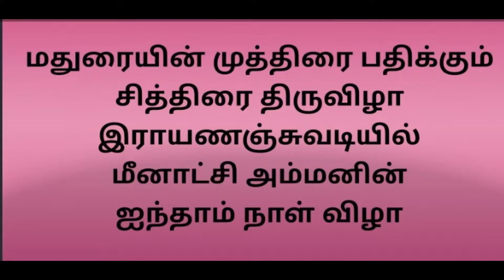Chitrai Festival in Madurai.ஐந்தாம் நாள் திருவிழா. Sri Meenakshi Fifth day Celebration.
Chitrai Festival in Madurai.

ஐந்தாவது நாளாக தடாதகை பிராட்டி வீதியுலா செய்து அருள் புரிந்து வருகிறார்.

தங்க குதிரை வாகனத்தில் ராஜபவனி வருகிறார்.